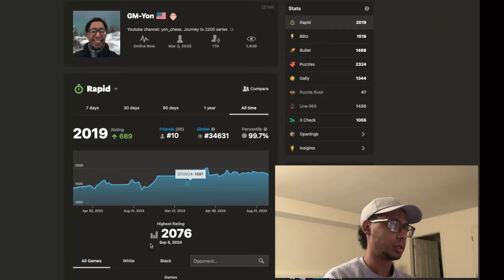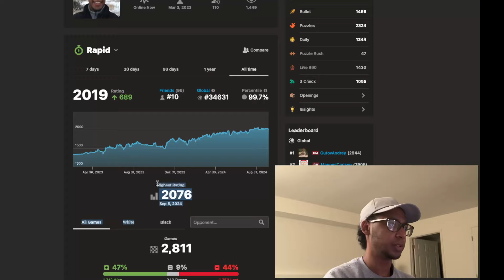Road to 2200 | Interesting Grunfeld Defense Endgame ! (2042)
0:00 Intro
0:36 Game 1
15:34 Analysis